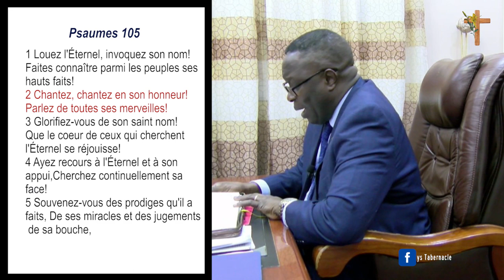Le Respect, par le Révérend Firmin Pierre Kalonda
Le Respect

Une exhortation apportée par le Révérend Firmin Pierre Kalonda,
Pasteur de Lys Tabernacle.

Vous pouvez suivre d'autres exhortations et enseignements  sur la page exhortations et la page enseignements  de notre site internet lystabernacle.org